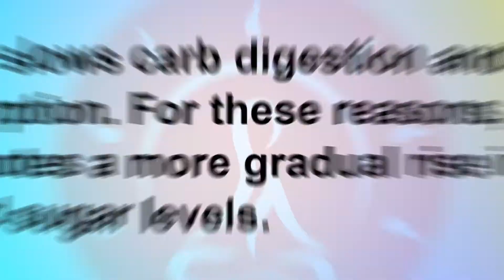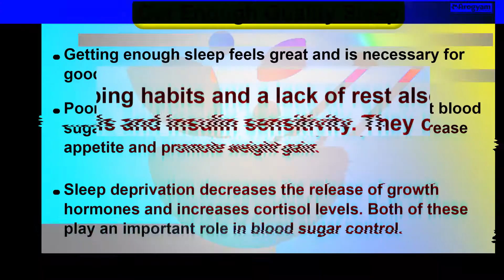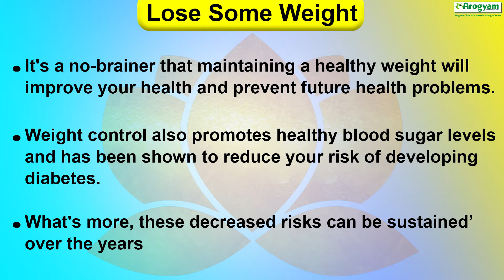Diabetes Treatment By Home Remedies